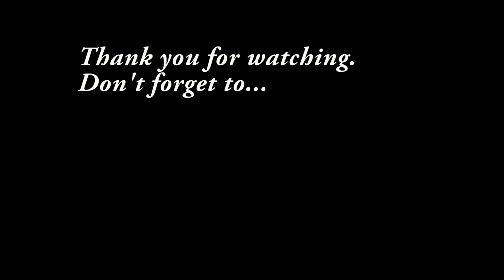Florence Bible Study Reason for Sickness Session 5 season 2